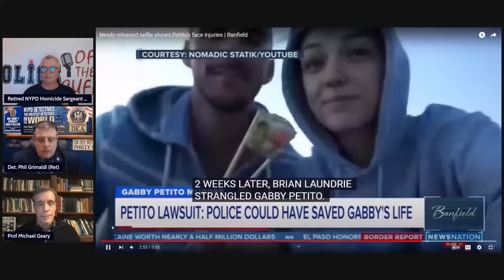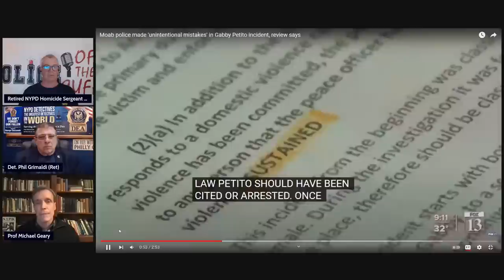Gabby Petito selfie photo taken 2 minutes before MOAB Police stop.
In a photo taken minutes before the MOAB Police stop there were signs of abuse on Gabby Petito's face. Should the Police have known something bad was going on?